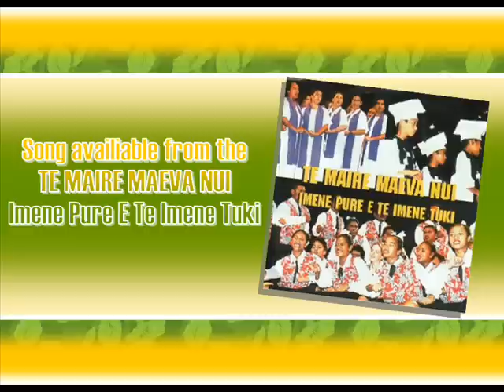Imene Pure - Pukapuka Enua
Winning entry for the te maire maeva nui choir competition. Adapted from the song, "By the rivers of babylon".

- 1st Placing